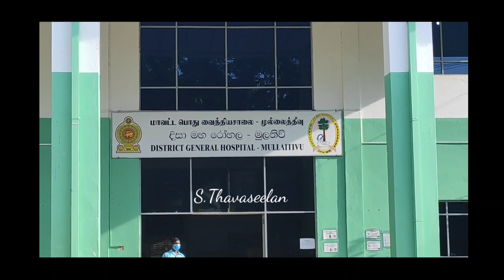அதிகரிக்கும் கொரோனா மரணங்கள் அசண்டையீனமாக செயற்படும் முல்லைத்தீவு மக்கள்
covid mullaitivu people